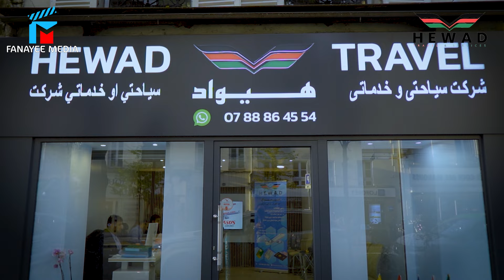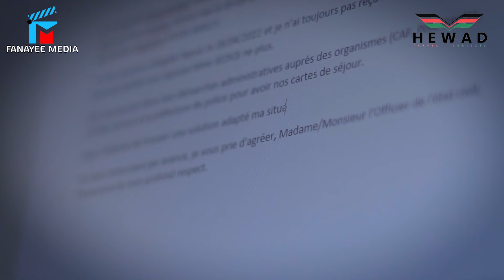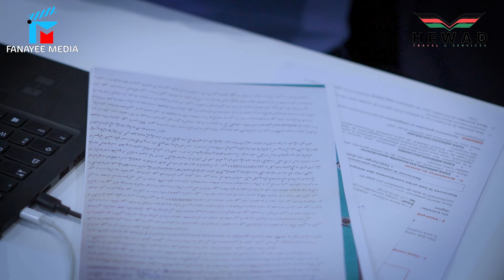Hewad Travel & services \ شرکت سیاحتی و خدماتی هیواد